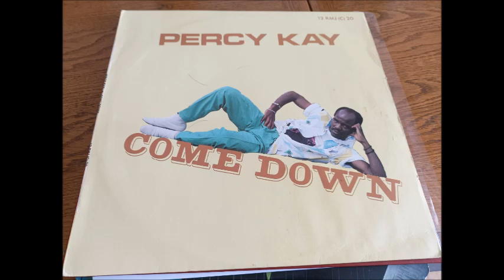PERCY KAY - PRETTY FACE REAM REC 86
Funk Music South Africa 12"  Bonne écoute !